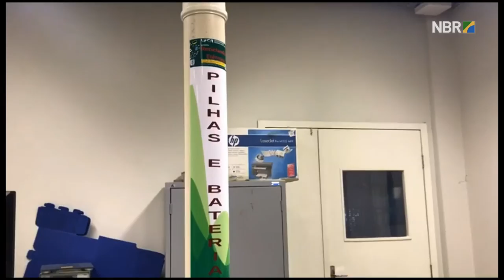Projeto de universidade cearense recicla baterias para uso em pesquisas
ESPECIAL WEB - 24.03.17: Na Universidade Federal do Cariri (UFCA), do Ceará,  o projeto Reciclando Elétrons recolheu cerca de 17 kg de pilhas e baterias para o uso em pesquisas científicas.